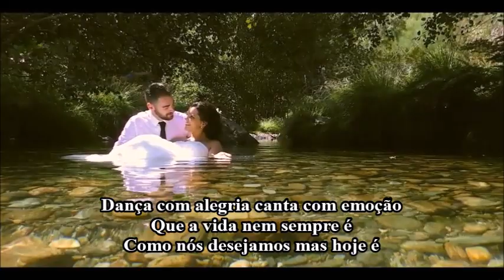Santamaria _ Já Não Sei De Mim ( Sem Ti )🌹💕 Letra 💘 🍒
Rasguei todos os pedacinhos de mim
Escritos no tempo plantados em momentos
Onde desejei tantas vezes o teu olhar, a tua boca!

☆*ﾟ ☆*ﾟ ☆˜”°•☆ ☆˜”°☆🍒

Talvez tu saibas amor
Que os meus pensamentos são dias perfumados

☆*ﾟ ☆*ﾟ ☆˜”°•☆ ☆˜”°☆🍒

Enquanto dormes, o meu coração voa ao teu redor.

☆*ﾟ ☆*ﾟ ☆˜”°•☆ ☆˜”°☆🍒

Pinto as cores no céu
na minha alma
com amor do meu coração.

Dança com alegria canta com emoção
Que a vida nem sempre é
Como nós desejamos mas hoje é